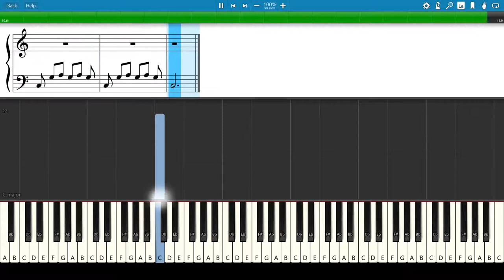Goodbye, Old Paint (p.2) - Alfred's Basic Piano Library: Lesson Book Level 3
📚 Alfred's Basic Piano Library: Lesson Book 3 ▶︎